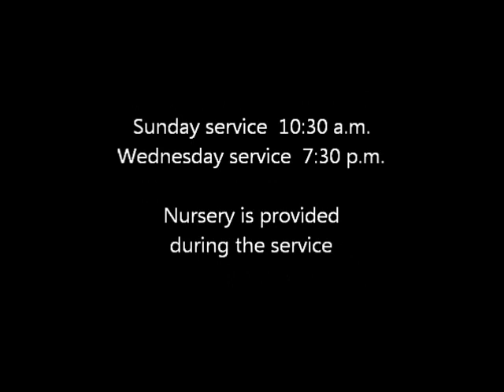Sermon: Covenants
Pastor Rob Fisk
Sermon Date: July 1st, 2015
Sermon Title: Covenants